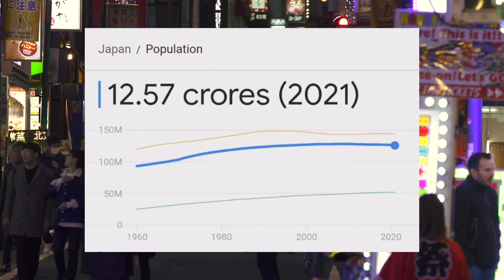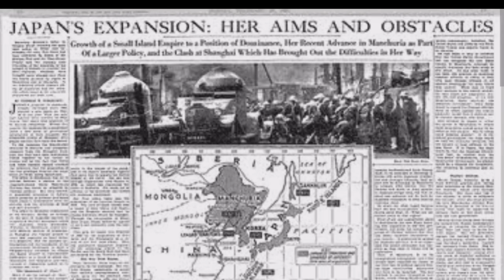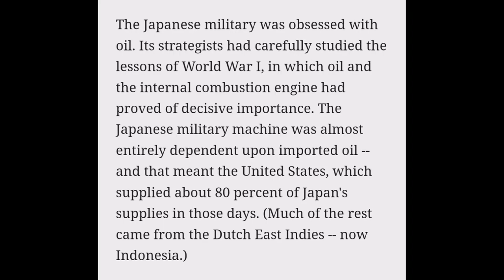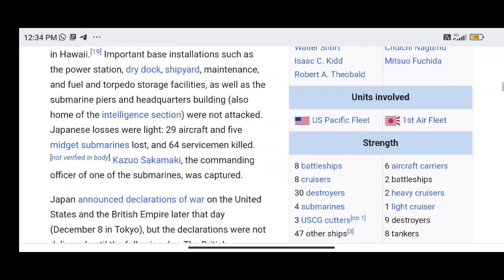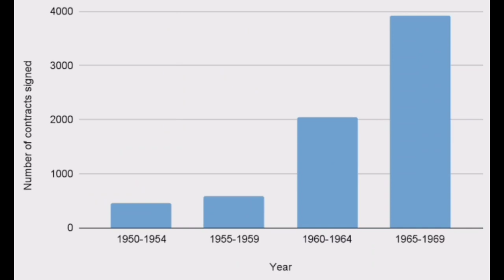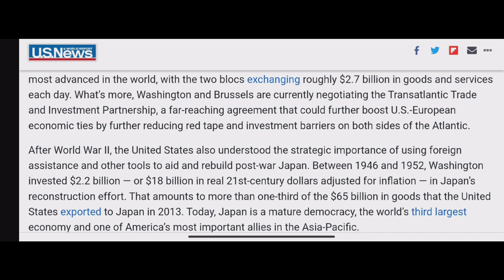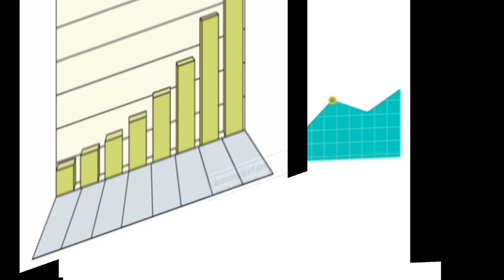Japan world war II and economic miracle..